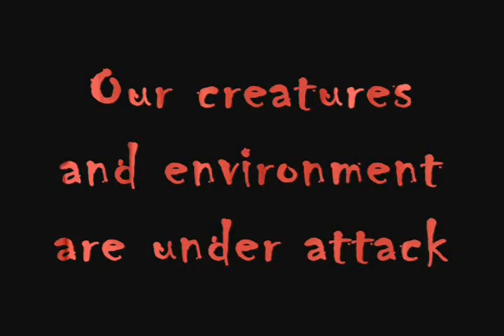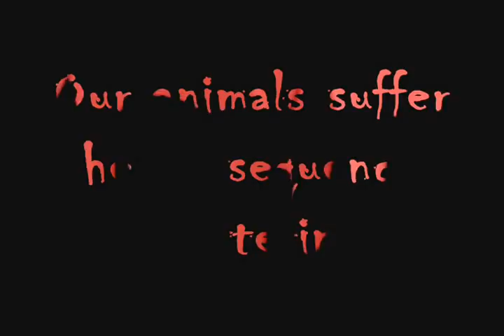The Frightening Truth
This video depicts the horror that is taking over our planet and that is litter.  Plastics, cigarette butts and other trash is killing our animals, waters and soils.  The animals in this might be scary but they are victims of litter which I think is far more horrifying.  Take a look and share and get the word out that littering is not acceptable and we need to make a change and cleanup this earth.